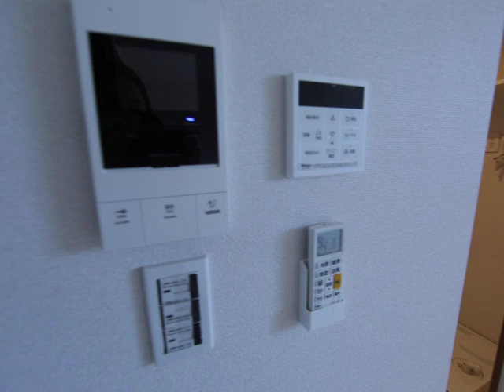Regalest Belle 301 内装動画